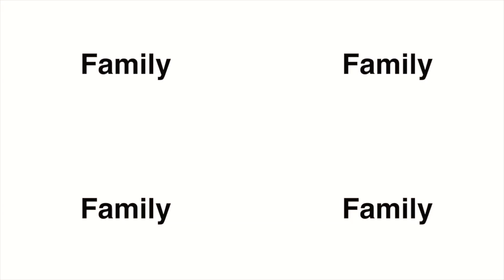7 Healthy Things to Meal Prep for the Week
Welcome to this McGlorious life! In today's video Abigail and I meal prep for the week. We prepped health juice shots, beans, quinoa, fruit salad, roasted veggies, oatmeal, and protein balls. Having these foods on hand really saved Abigail and I this week since we were able to reach for something nutritious when we were too tired or cranky to start from scratch on making a meal. It also helped with the littles quite a bit because there were more healthy, ready-made snacks available.

Let's get together on Instagram!